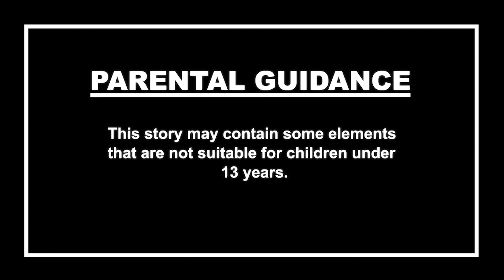পেঁয়াজ ডাইনি | Bangla Golpo | Bangla Ghost Stories | Bangla Cartoon | Bengali Horror Stories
পেঁয়াজ ডাইনি | Bangla Golpo | Bangla Ghost Stories | Bangla Cartoon | Bengali Horror Stories | Rupkothar Golpo